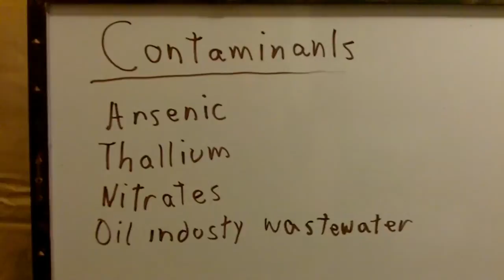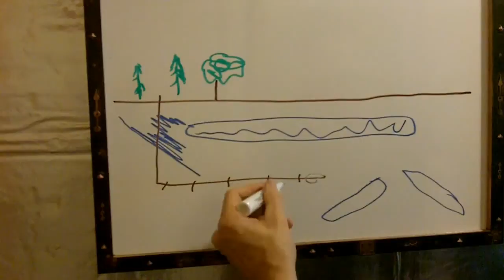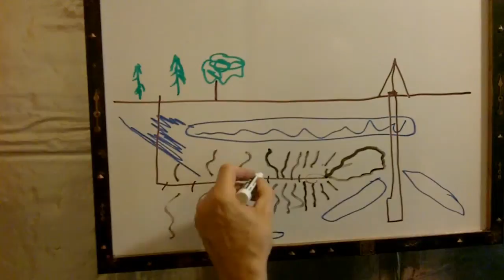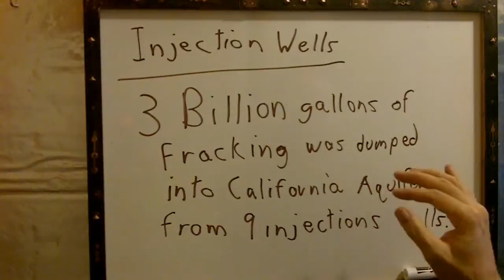Wastewater Injection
Wastewater injection wells are devices that place toxic fluid deep underground. California aquifers are contaminated from this practice.